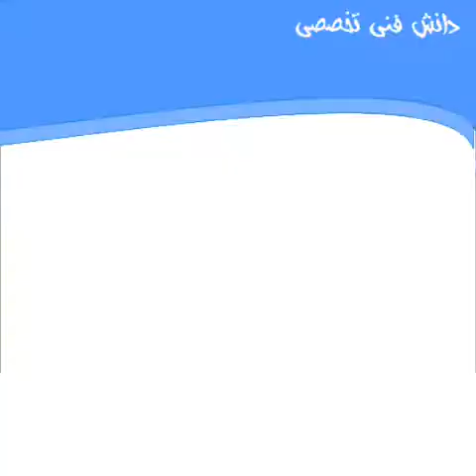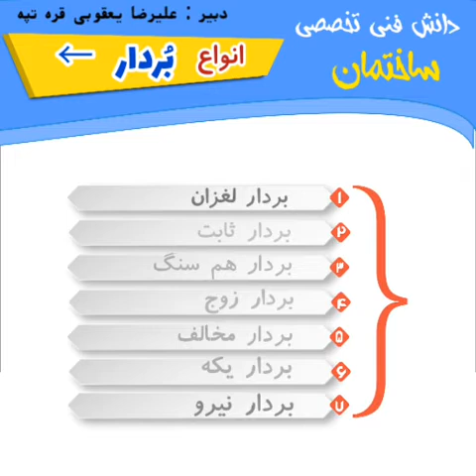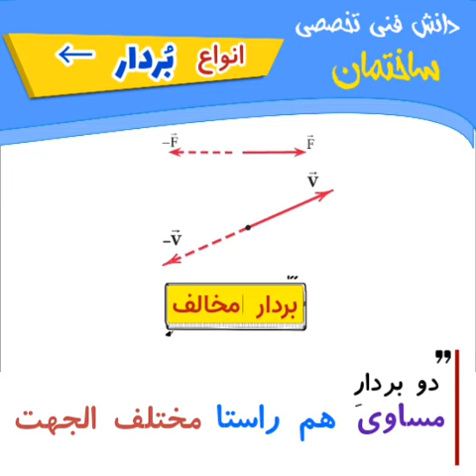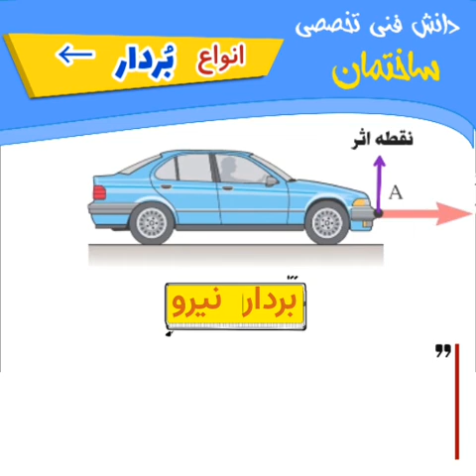بُردار چیست؟ معرفی انواع بردار ( استاتیک )